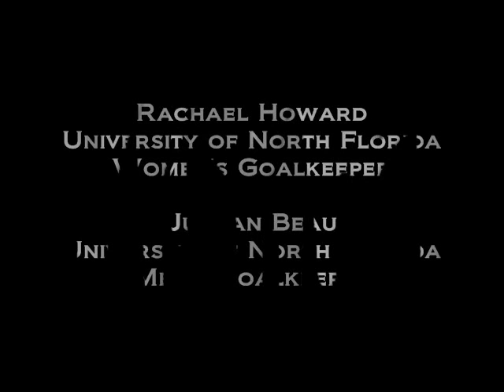Goalkeeper Training Day # 2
Rachael Howard (University of North Florida Women's Goalkeeper) & Jullian Beau (University of North Florida Men's Goalkeeper) Summer Work Out Training Session Day 2. Both Goalkeepers are getting ready for the 2009 Fall Season.